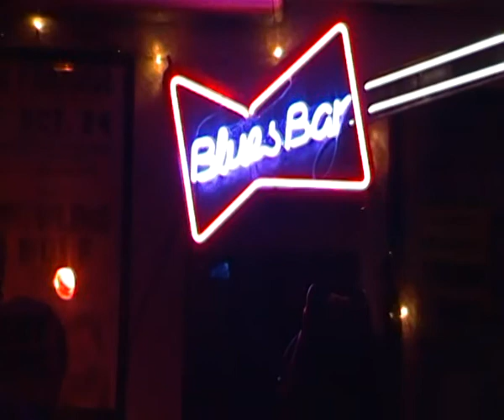Ain't Nothin but Blues Bar Sunday jam - 19th Feb 2012